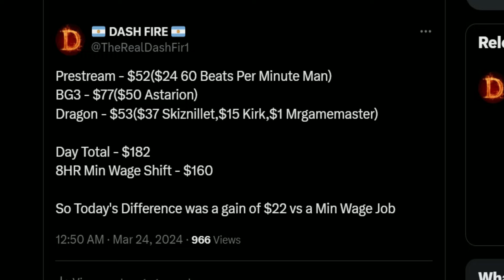Is 1MM Being Phased Out? - DSP vs Min Wage - Saturday March 23 2024